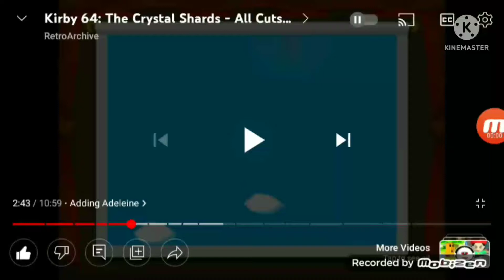Luxumaru's Adventures of Kirby and the Chrystal Shards Part 3 (13+)